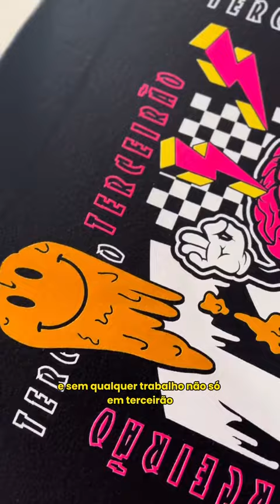Serigrafia: estampas para uma turma de terceirão.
🎯Venha produzir sua marca com a gente.
🚚Enviamos para todo o Brasil, pelos correios ou transportadora.
📝Pedido mínimo de 20 peças.
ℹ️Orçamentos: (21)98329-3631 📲